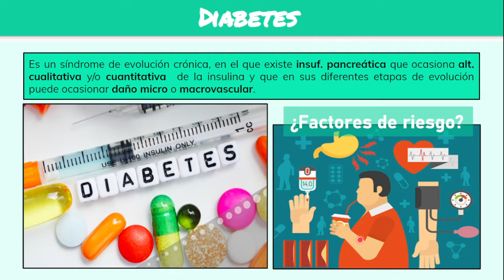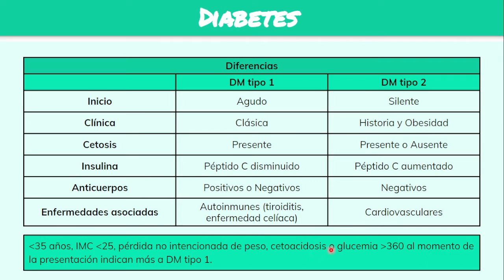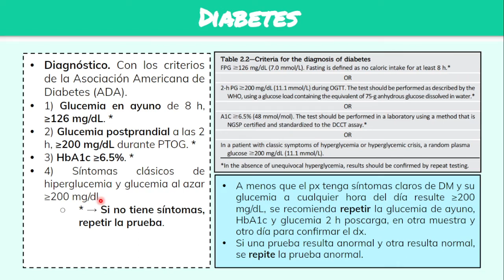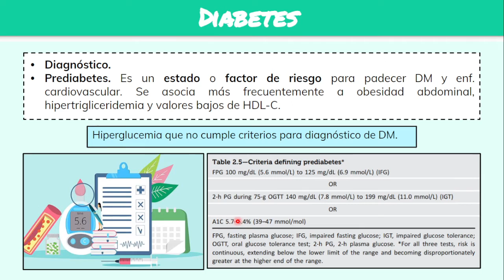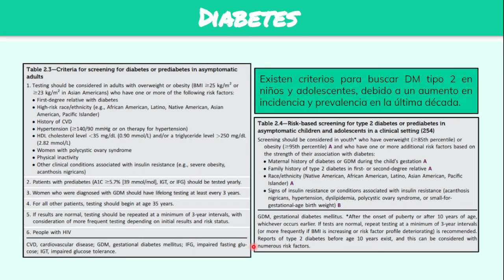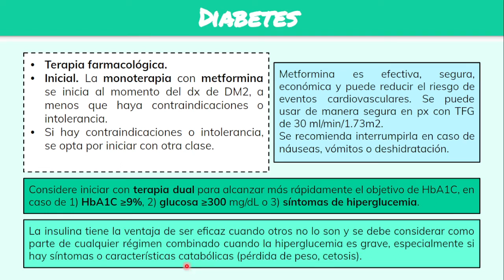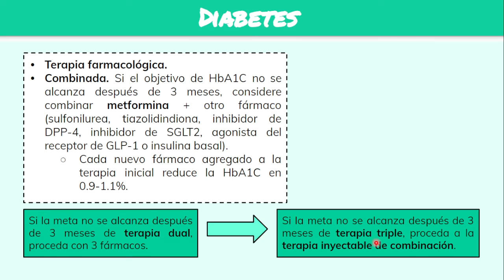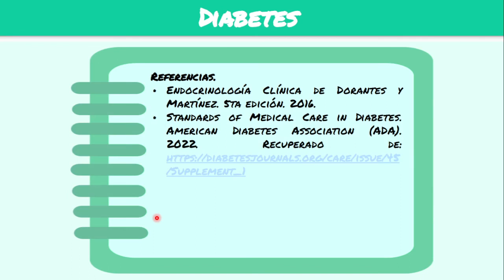⚕️🩺 Guía ADA 2022: DIABETES MELLITUS Diagnóstico y Tratamiento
⚕️🩺 Diabetes Mellitus: Definición, factores de riesgo, tipos, diagnóstico y tratamiento.

00:00 Inicio
00:09 Definicion
00:30 Factores de riesgo
01:02 Tipos
02:58 Diagnóstico
04:34 Tamizaje
05:54 Tratamiento